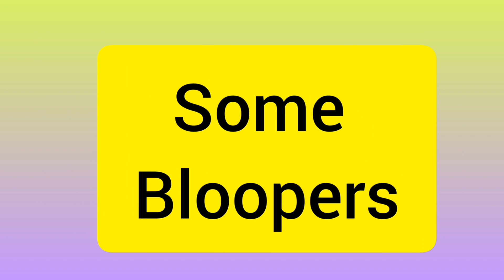HUGE ZUDIO HAUL😍||Starts @149😱||TATA STORE||||AFFORDABLE AND BEST QUALITY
Hlo everyone 😍💜,

This video is all about ZUDIO HAUL which is the new brand store by TATA.
Personally I feel that this brand should get  recognition.
The price at zudio starts from "99Rs"  and you get " BEST QUALITY " clothes at reasonable price.
I have bought my clothes from zudio store which is situated in SECTOR 11 PANCHKULA.